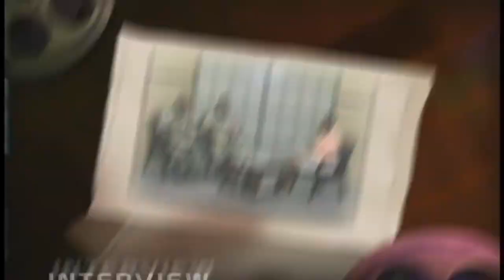Interview : Edwin St. Catherine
Geraldine Bicette-Joseph interviews Consultant to the Central Statistics Office, Edwin St.Catherine.